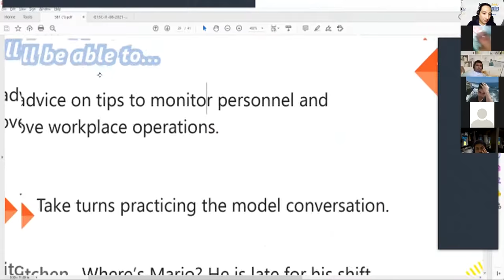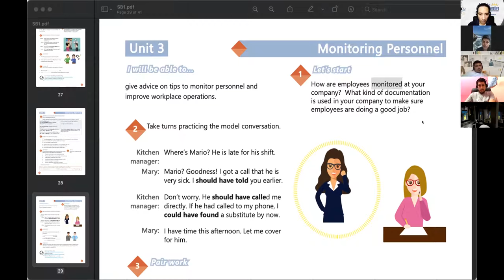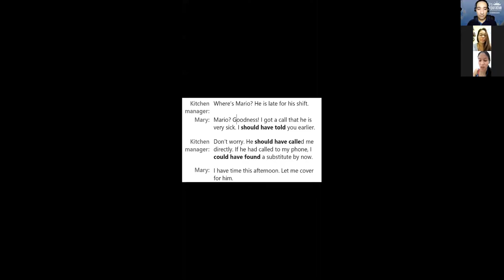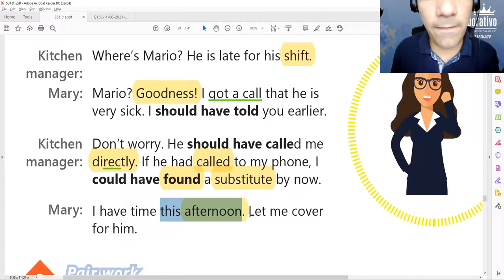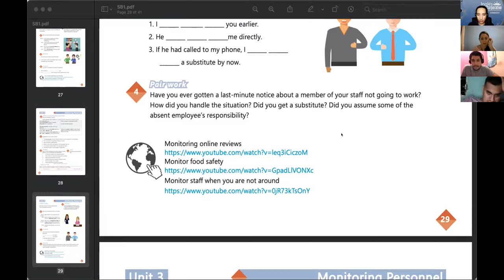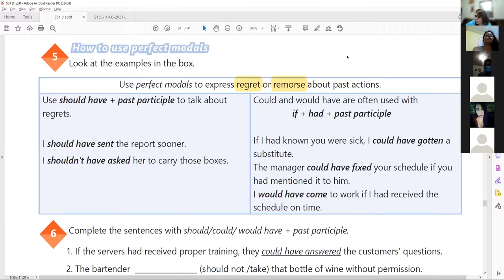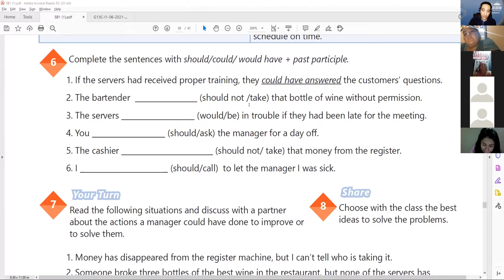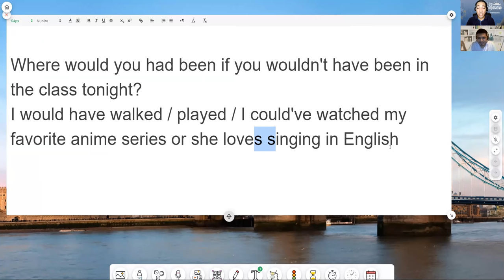Ingles Corporativo-VIDEOCONFERENCIA #19, VOCABULARY PRACTICE